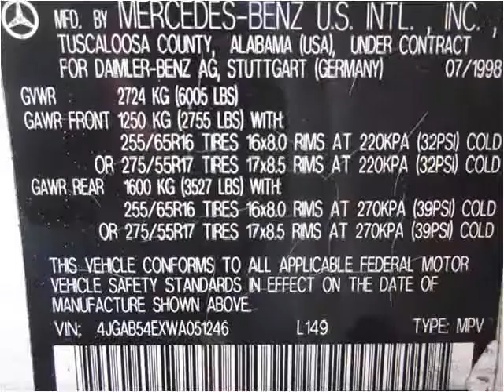1998 Mercedes-Benz M-Class Used Cars Hollywood FL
This 1998 Mercedes-Benz M-Class is available from Kosher Motors.